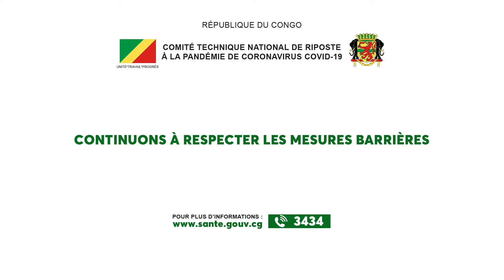CAMPAGNE VACCINATION COVID 19 STINA MABOUDI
merci a S2J agency et au Ministere de la santé pour la confiance